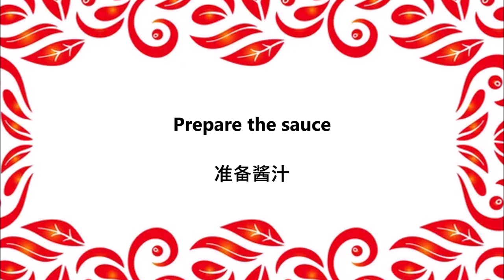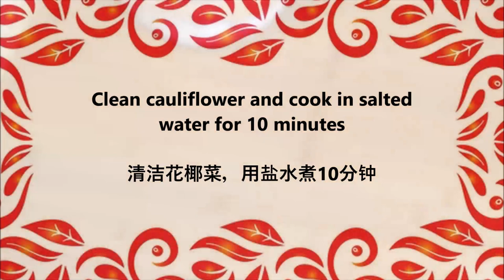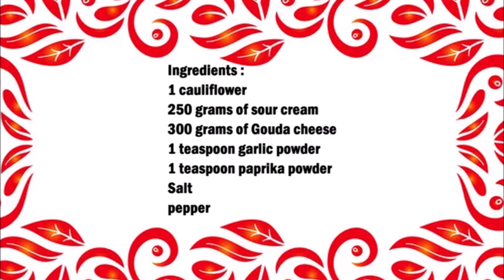Russian cauliflower casserole / 俄罗斯花椰菜砂锅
English :
1 cauliflower
250 grams of sour cream
300 grams of Gouda cheese
1 teaspoon garlic powder
1 teaspoon paprika powder
Salt
pepper

In a bowl, season the sour cream with salt, pepper, paprika powder and garlic powder.
Clean and chop the cauliflower, then boil in salted water for 10 minutes.
Then place the cauliflower in a casserole dish and spread the sour cream sauce over the cauliflower.
Bake at 200 C° for 10 minutes, then pour the cheese over the cauliflower and bake for another 10 minutes.

中文：
1个花椰菜
250克酸奶油
300 克豪达奶酪
1茶匙大蒜粉
1茶匙辣椒粉
盐
胡椒

在碗中，用盐、胡椒粉、辣椒粉和大蒜粉调味酸奶油。
将花椰菜洗净切碎，然后放入盐水中煮 10 分钟。
然后将花椰菜放入砂锅中，将酸奶油酱涂抹在花椰菜上。
在 200 C° 下烘烤 10 分钟，然后将奶酪倒在花椰菜上，再烘烤 10 分钟。